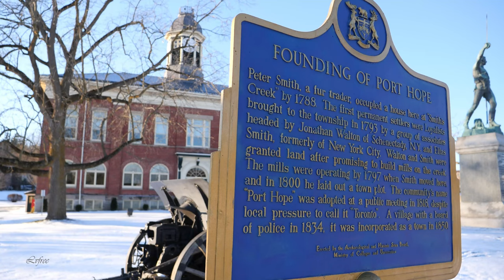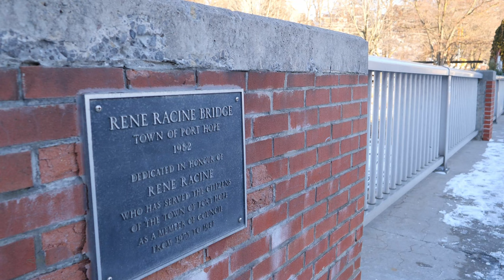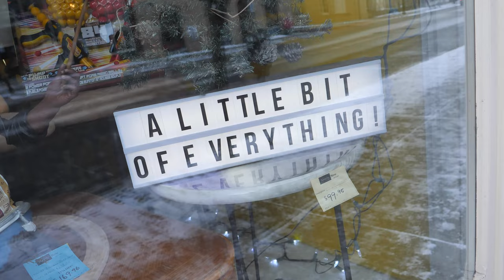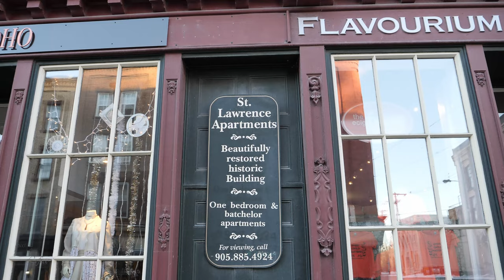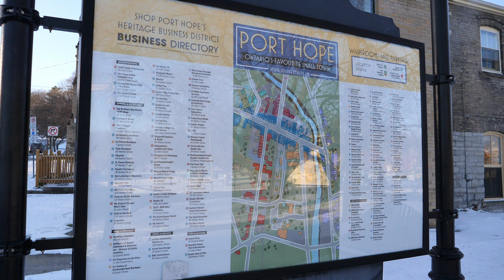PORT HOPE Ontario Canada travel Winter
PORT HOPE Ontario Canada travel vlog 4k Winter
Port Hope is a municipality in Southern Ontario, Canada, approximately 109 km east of Toronto and about 159 km west of Kingston. It is located at the mouth of the Ganaraska River on the north shore of Lake Ontario, in the west end of Northumberland County. Besides the town proper of Port Hope, the municipality of Port Hope comprises a number of villages and hamlets.
This 4K video Canada vlog was filmed in Port Hope during Canada tour travel.